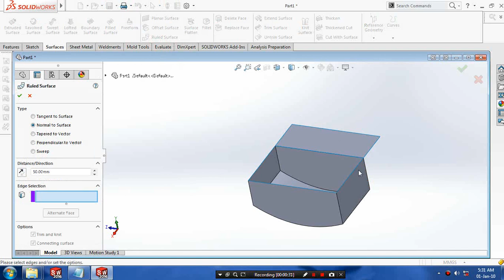RULED SURFACE IN SOLIDWORKS 2017